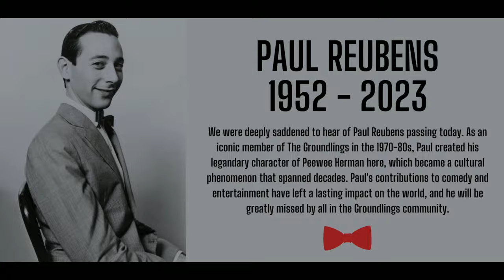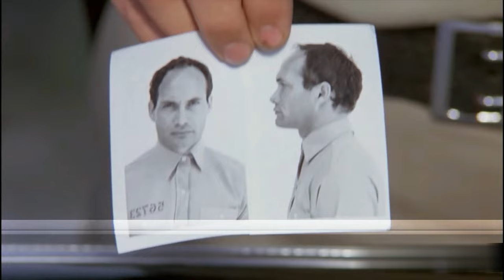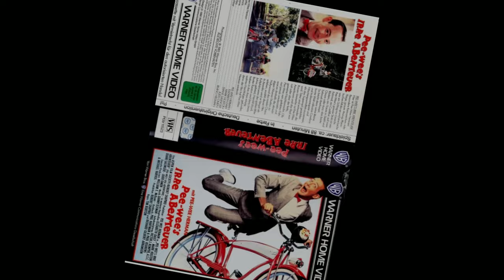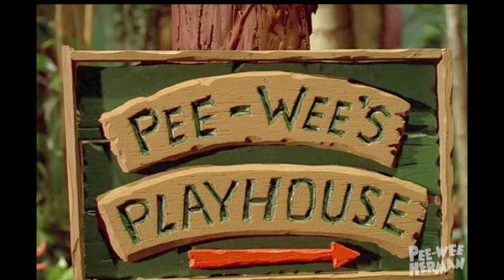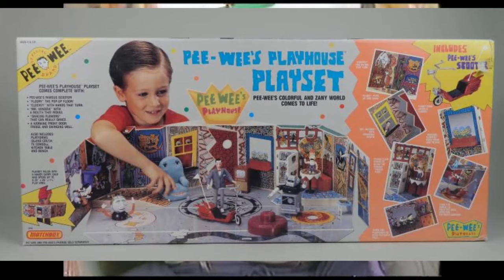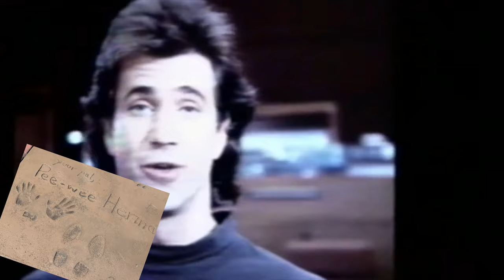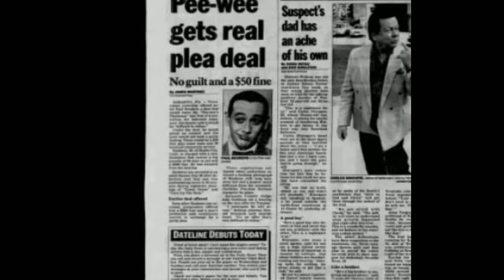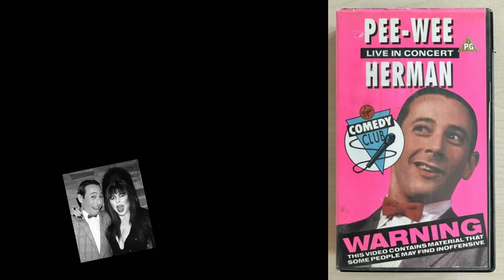Pee Wee Herman- The FULL Story of Paul Reubens: Today's Secret Word is TRIBUTE-A Legacy of Comedy.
The FULL story of Paul Reubens and Pee Wee Herman.  A 15 minute tribute to Paul Reubens and his legacy of Comedy.  Today's Secret Word is PEE WEE HERMAN, the man who is much more than his Iconic Character or the Scandal that nearly brought him down.  Enjoy this legacy of inspiration and influence to an entire Generation.